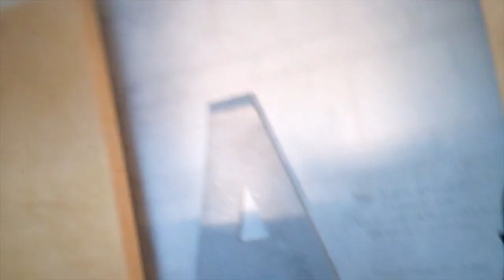Army Athletics: Video Diary -- Pat Harris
The senior forward bring fans along with the men's basketball team during their road trip to Holy Cross.